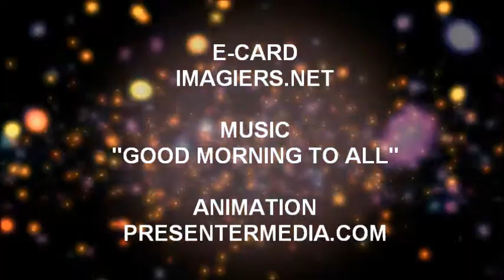HAPPY BIRTHDAY OLEOS!